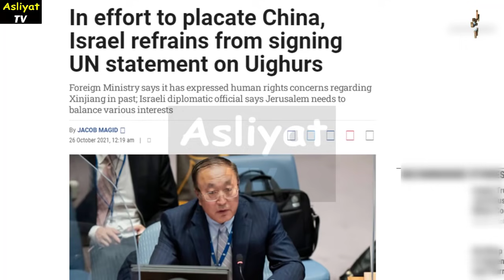Most Advanced Ship Coming to Pakistan,as Multiple Fronts opening in North East Indian States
1)This video has no negative impact on the original works (It would actually be positive for them)
2)This video is also for teaching purposes.